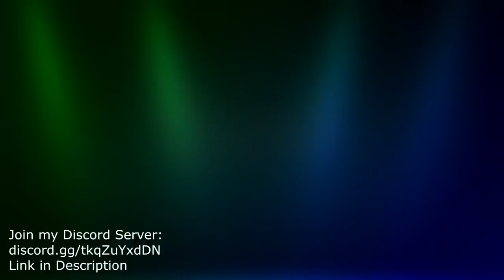100 Diamond Chest unboxing || 3 Double Tier 5 Drops!! || BTD6 Collection Event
Let's find out how many Tier 5 insta monkeys we get if we open 100 BTD6 collection event chests. We had 3 double Tier 5 insta monkey drops!

Diamond Chest Openings: 100
Tier 5 insta monkeys: 15
Longest Dead Streak: 16
Multiple Tier 5's in a Row: 0
Multiple Tier 5's in one chest: 3 Times
I had to open 6,6 Diamond Chest to get one Tier 5 insta monkey

Songs:
MBB - Ocean
MBB - Ibiza
MBB - Hawaii